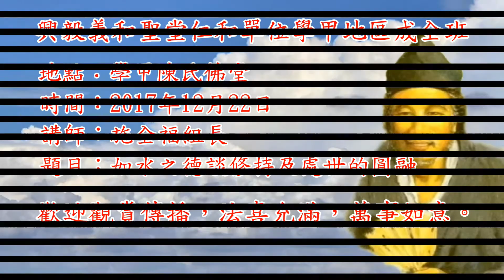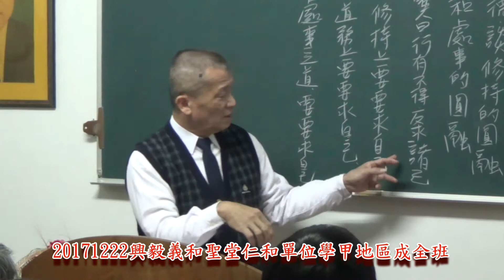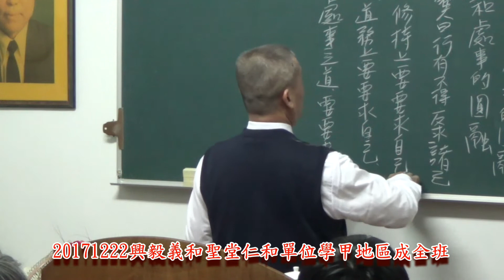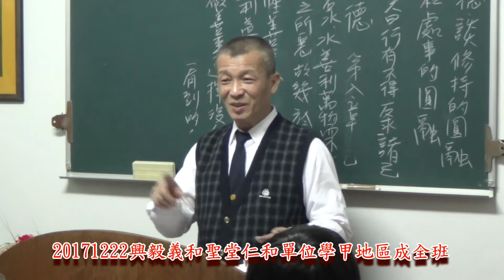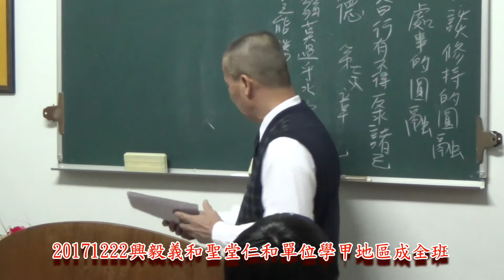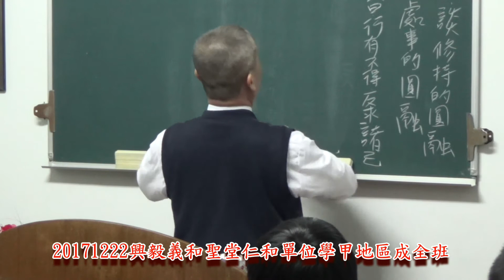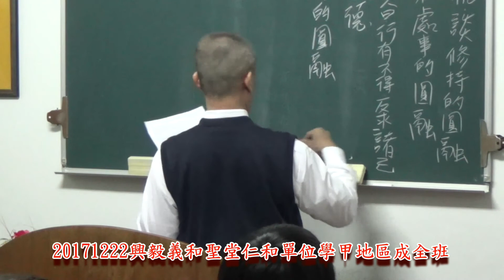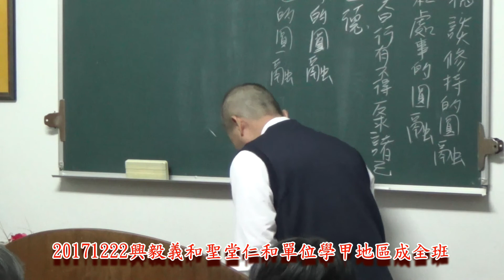20171222興毅義和聖堂仁和單位學甲地區成全班施全福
本班由施全福組長主講，題目：如水之德。談修持及處世的圓融。